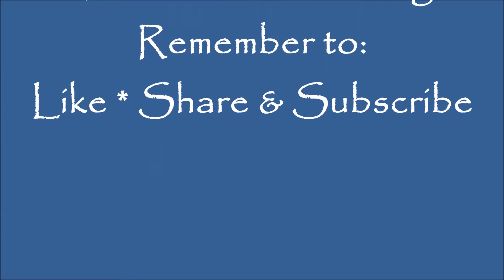Antonio Rudiger beautiful header against Arsenal